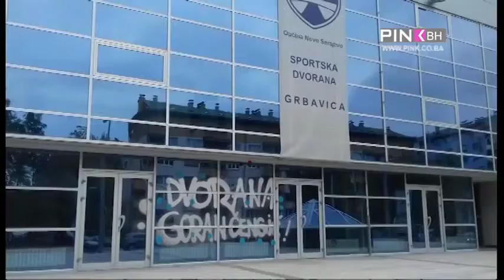Suljević: Novo Sarajevo mora odati priznanje Goranu Čengiću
Gostovanje Samira Suljevića u emisiji "U pola pet" televizije PINK BH na temu imenovanja sportske dvorane u općini Novo Sarajevo po Goranu Čengiću.